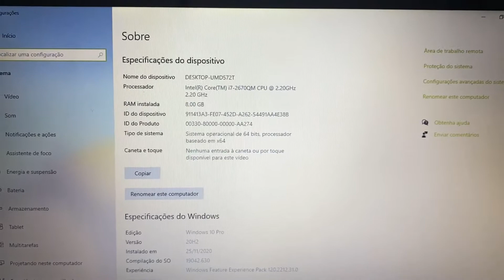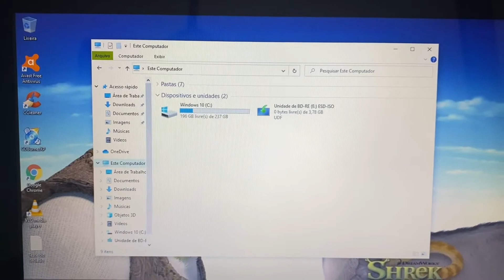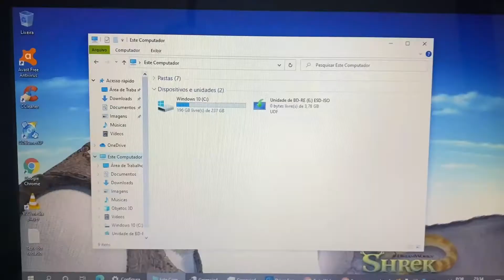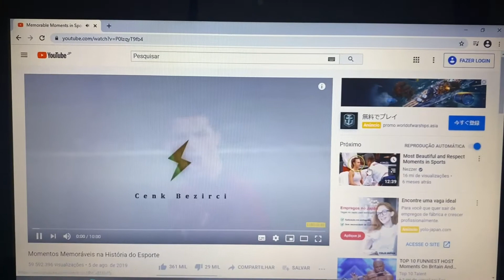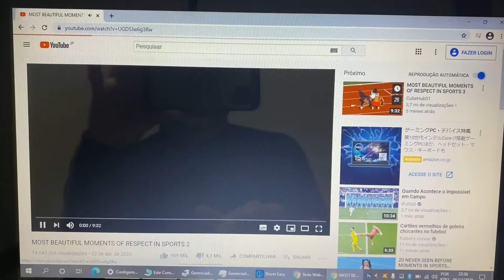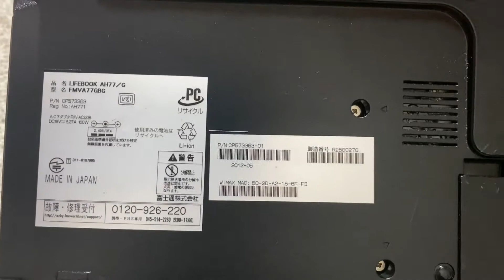Vendido🎉Notebook Fujitsu Core i7 Completo 8 Giga Mem SSD 256G HDMI Bluetooth WebCam USB3.0 Blu-ray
¥25,000

Modelo 2012
8 Giga Memoria DDR3
Wi Fi
Bluetooth
WebCam Embutida